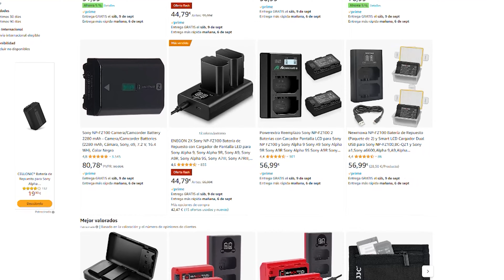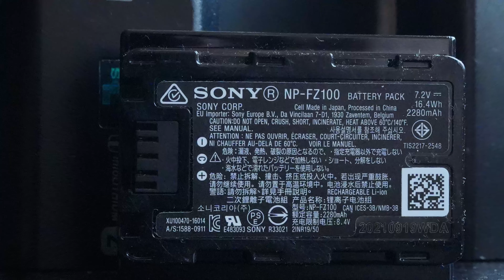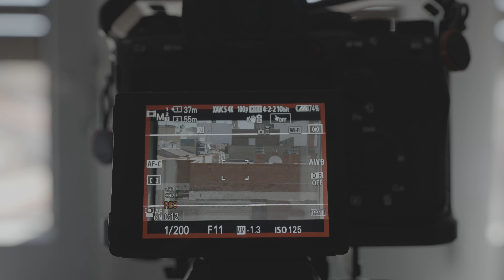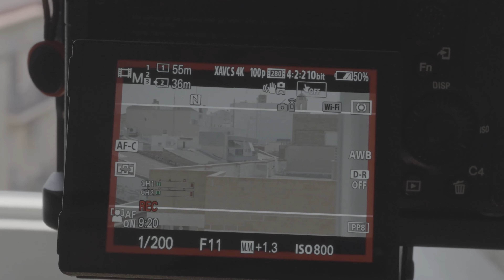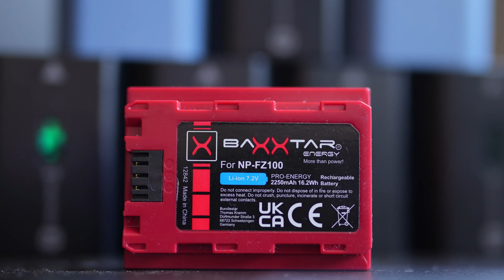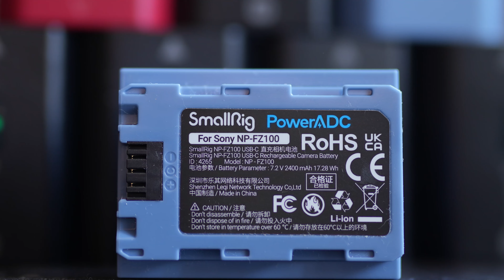COMPARATIVA de BATERÍAS para cámaras SONY 📷 NP-FZ100 🎥 Probamos la Sony ORIGINAL, SMALLRIG y BAXXTAR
¿Debería comprar baterías de cámara de terceros? Como funcionan las baterías clónicas vs originales. En este vídeo hago una prueba con tres marcas diferentes: @Sony @SmallRigGlobal y Baxxtar, en la que comparo las baterías Sony: NP-FZ100 para cámaras como la Sony A7IV, Sony A1, Sony A7III, Sony a6700, etc.

BATERIA SONY ORIGINAL
BATERIA SMALLRIG
BATERIAS BAXXTAR
BATERIAS NEEWER

Equipo utilizado:
Cámara principal
Cámara Micro4/3
Objetivo principal
Filtro exteriores
Filtro interiores
Filtro difusor/mist
Micrófono utilizado
Trípode vídeo interiores
Trípode vídeo en exteriores
Trípode fotografía
Cabeza tripode vídeo
Mi SuperTele Sony

TARJETAS SD V60
LEXAR V60 128GB
PROGRADE V60 128GB
SONY TOUGH V60 128GB
SONY SFG V60 128GB

TARJETAS SD V90
KINGSTON V90 128GB
LEXAR V90 128GB
SONY V90 128GB
PROGRADE V90 128GB